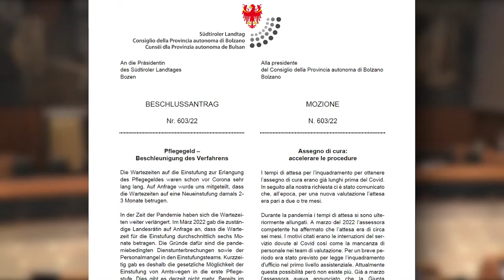Pflegeeinstufung: Land muss schneller werden und in Vorleistung gehen!